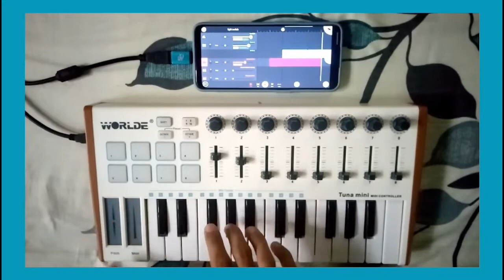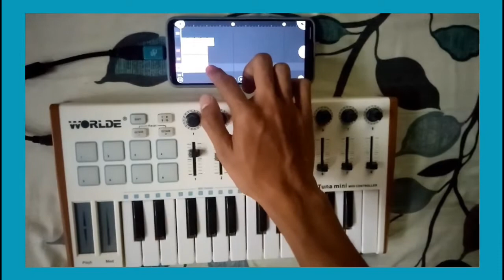Charlie Puth - Light switch | Tuna mini cover | Fl studio mobile live looping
Hello everyone thankyou for watching my remake of charlie puth light switch
Flm of this video will be uploaded soon